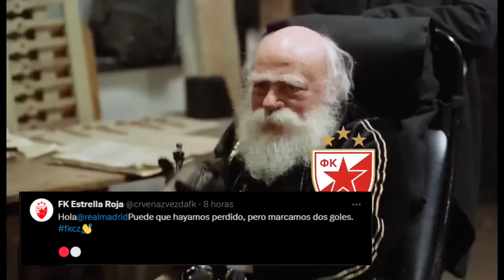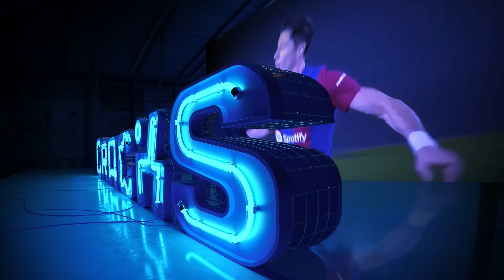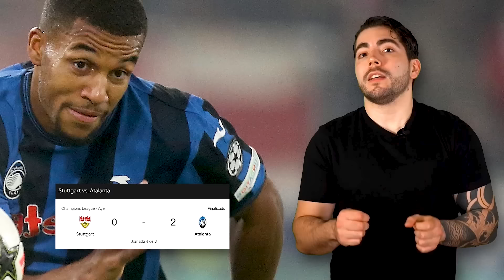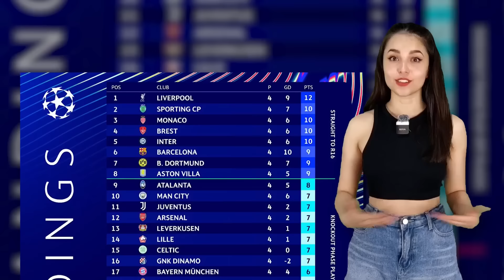‘Trollearon’ al MADRID | Mbappe FUERA por esto | Arrasa Chelsea, United gana | Molestaron a Garnacho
Se burlan del Madrid. Cubarsí da todo por el Barca. Ya se seba por qué no convocaron a Mbappe. El Chelsea goleó. El united ganó. Un fan le exige a Garnacho y él responde así. Alvaro Morata al hospital. Robert Lewandowski imparable.